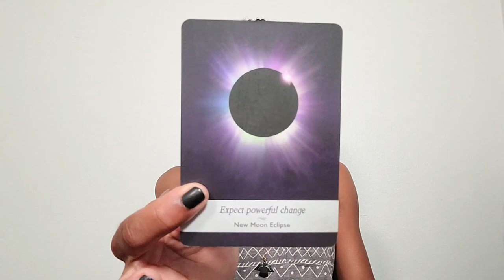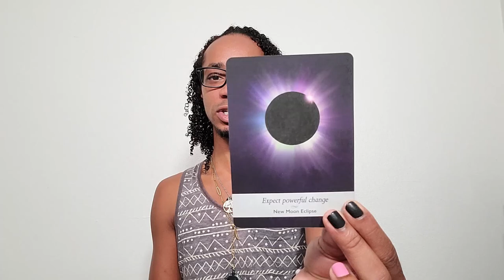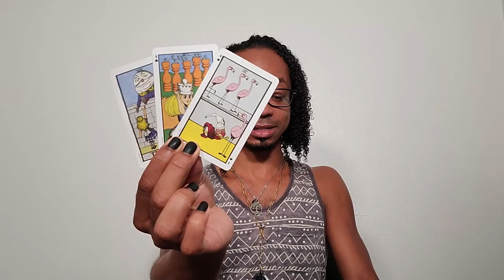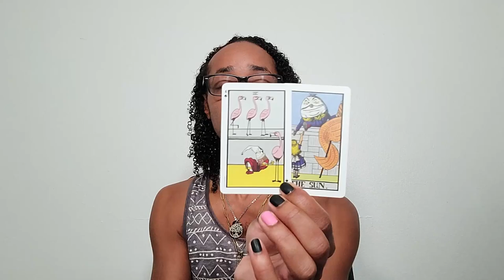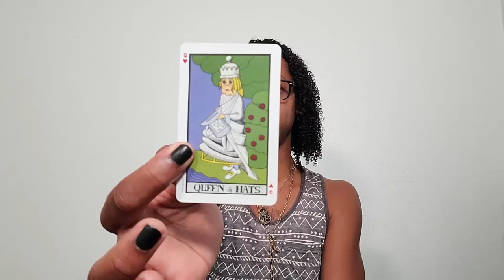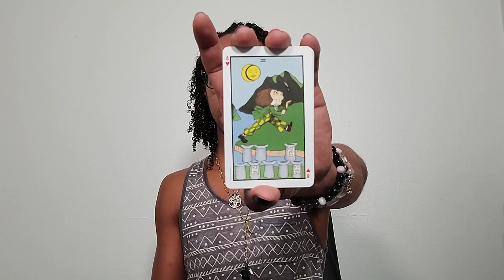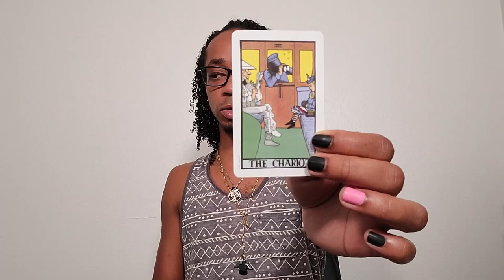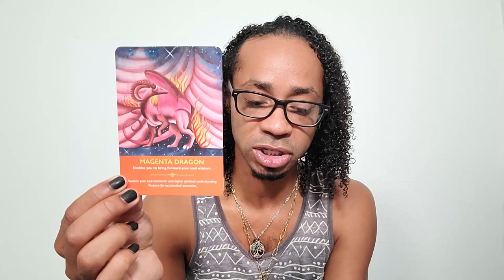Daily Dose ~ June 15, 2021 - * A Day of Creative Potential * ~ Daily Astrology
*** PUBLIC FOR A LIMITED TIME ONLY ***

Share in the comments section how your day unfolded and what you've experienced in these energies. I love hearing from you all!! 💖🧡💛💚💙💜

30 min - $65
60 min - $130

Available oracle decks:
~Crystal Mandala
~Sacred Rebels